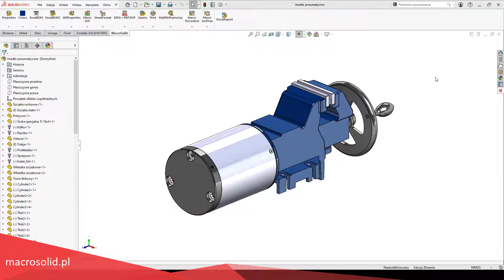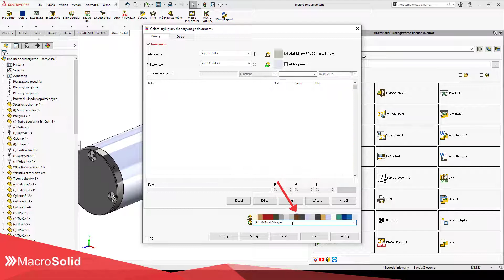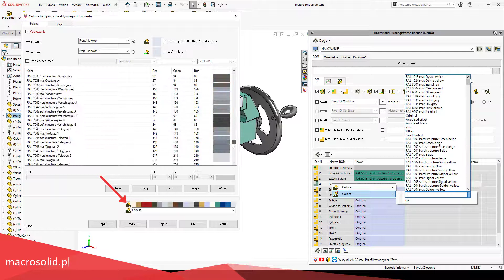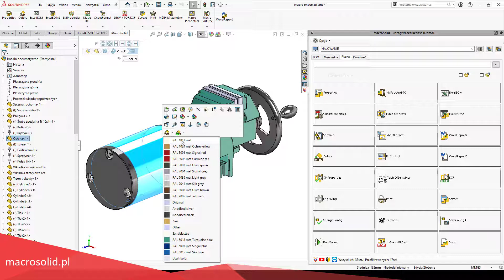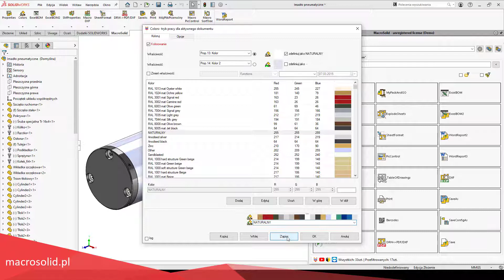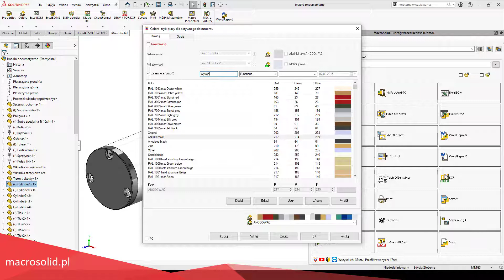Kolorowanie modeli z jednoczesnym zdefiniowaniem koloru RAL we właściwości dokumentu - Colors, RAL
Makro COLORS umożliwia kolorowanie części i/lub ścian wcześniej przygotowanym kolorem, zdefiniowanym na liście jako: nazwa i trzy współrzędne modelu przestrzeni barw RGB (R – red (czerwonej), G – green (zielonej) i B – blue (niebieskiej)). Domyślnie makro zostało uzupełnione kolorami z palety systemu oznaczeń barw RAL - powszechnie stosowanymi w przemyśle i handlu.